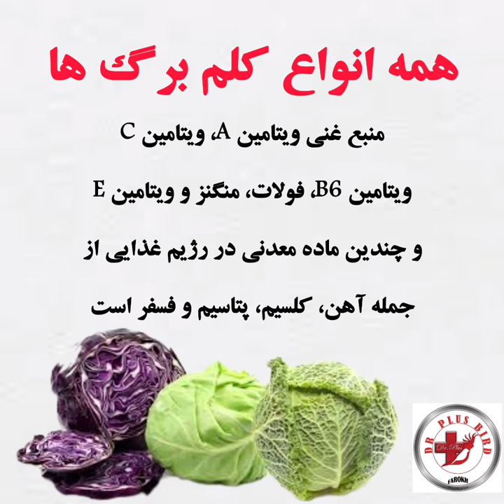انواع سبزیجات برای مصرف پرنده ها قسمت اول